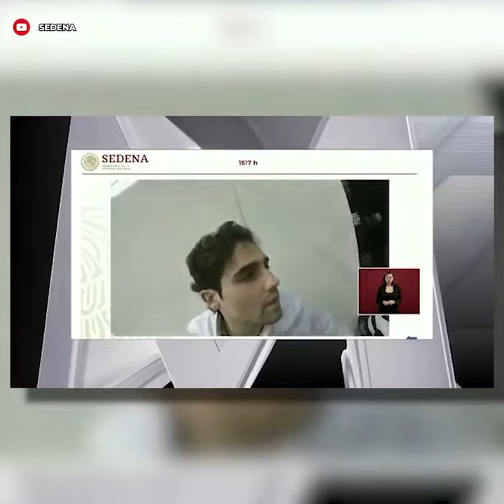FERNANDO BELAUNZARÁN | AMLO EN BADIRAGUATO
Vienen tiempos difíciles y así como el gobierno subestimó la pandemia ahora subestima la crisis económica. La esperanza está en la sociedad.